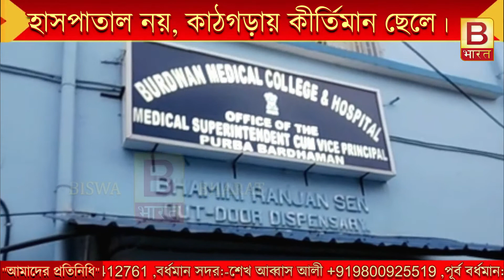হাসপাতাল নয়, কাঠগড়ায় কীর্তিমান ছেলে।BBharat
হাসপাতাল নয়, কাঠগড়ায় কীর্তিমান ছেলে।